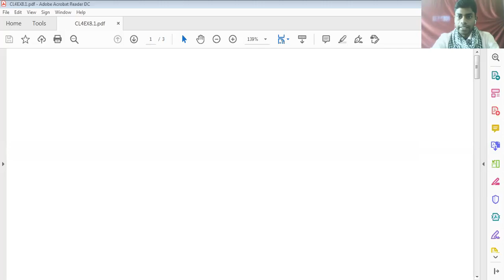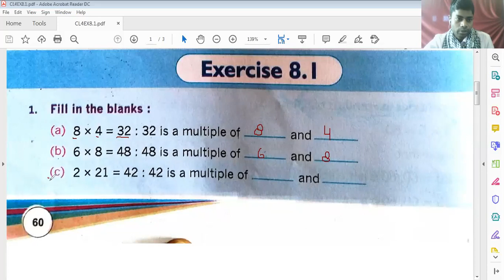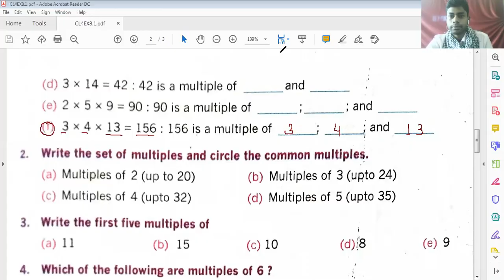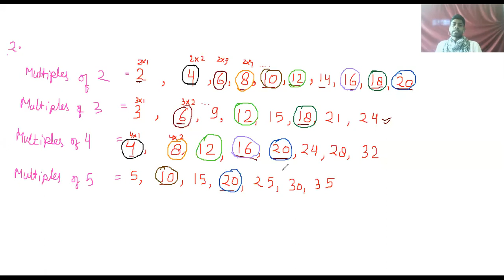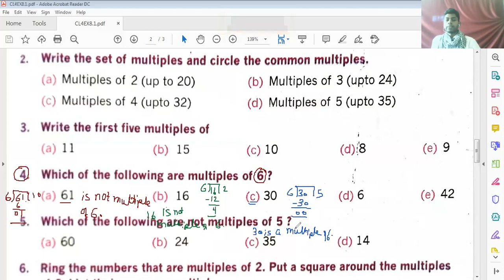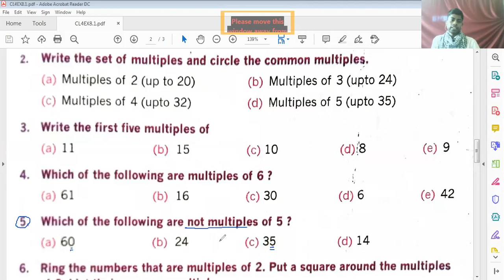MATHS [Class 4] : MULTIPLEs & FACTORs | How to Find Multiples ? | Exercise 8.1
Watch ALL Previous Video Lectures Related to " MULTIPLES & FACTORS "